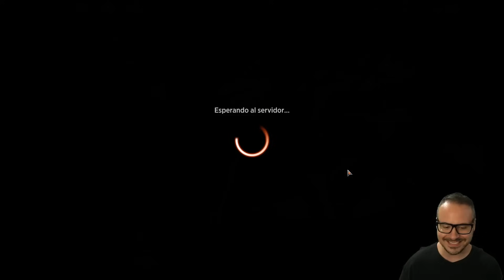MUCHO MÁS FUERTE DE LO QUE IMAGINAS 🟢🔴 Magic Arena Standard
TENEMOS NUEVO CANAL ← Las mejores partidas BO3 de todos los streams estarán aquí! Subscribirse!

Mazo
4 Huatli, poetisa de la unidad (LCI) 189
4 Carnosaurio bramador (LCI) 171
2 Etali, conquistador primigenio (MOM) 137
4 Los numerosos viajes de Azusa (NEO) 172
4 Tortuga floreciente (WOE) 163
4 Incendiar la torre (WOE) 153
2 Jefe de guerra del taller (SNC) 165
4 Rencor volcánico (MOM) 170
1 Titán de la industria (SNC) 159
2 Frenesí de los acechabrujas (WOE) 159
1 Lukka, abocado a la ruina (ONE) 207
1 Sokenzan, origen de la resistencia (NEO) 276
1 Boseiju, la que perdura (NEO) 266
4 Cresta sin sosiego (LCI) 283
4 Valle de los desprendimientos (MID) 266
4 Foresta karplusana (DMU) 250
1 Mirrex (ONE) 254
2 Caverna de ánimas (LCI) 269
2 Jardín de Jétmir (SNC) 250
3 Fundición de Mishra (BRO) 265
3 Montaña (DMU) 280
3 Bosque (WOE) 266